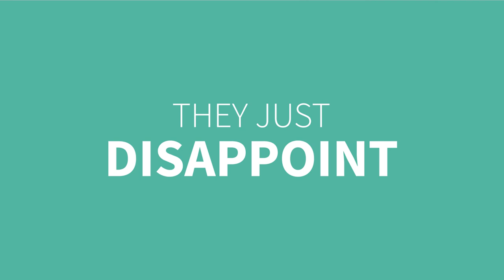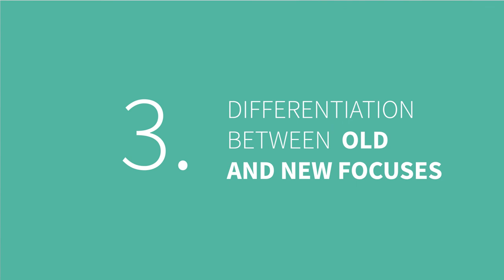The Next Generation of Access Control Video 2: Biometrics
In Part 1 we introduced the series and then breakdown how the Next Generation of Access Control will encompass Facial Authentication versus todays Facial Recognition. In this video, Part 1, we get into the difference between Biometrics of yesterday versus Next Generation Biometrics or what we like to all Biometrics for Today and Tomorrow.

Next month we will the build environment.